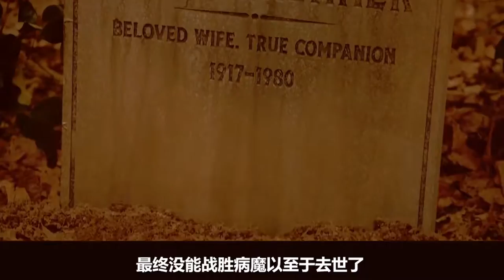农夫将野猪的尸骨做成稻草人，用来代替亡妻，结果惹出了大祸